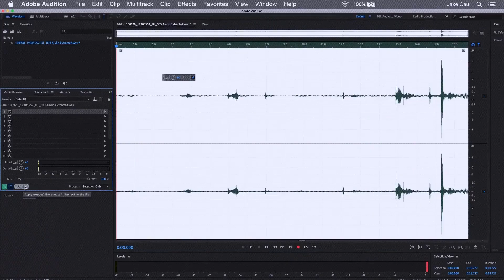DASHCAM (2021) Horror Movie Trailer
Inspired by Antonioni's Blow-Up, Brian De Palma’s Blow Out, and Francis Ford Coppola’s The Conversation, Dashcam is a stunning psychological thriller that follows Jake (Eric Tabach, “Blue Bloods”)—a timid video editor at a local news channel who fantasizes about becoming a reporter. While editing a piece on a routine traffic stop that resulted in the death of a police officer and a major political official (Larry Fessenden, Dementer, Jakob’s Wife), Jake is inadvertently sent dashcam video evidence that tells a completely different story. Working alone from his small apartment in NYC, Jake uses his skills as an editor to analyze the footage and piece together the truth behind what actually happened. Has Jake uncovered a conspiracy that he can break on the morning news? Or is he seeing things that aren’t really there?